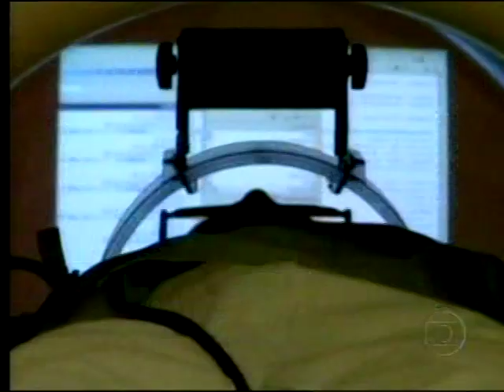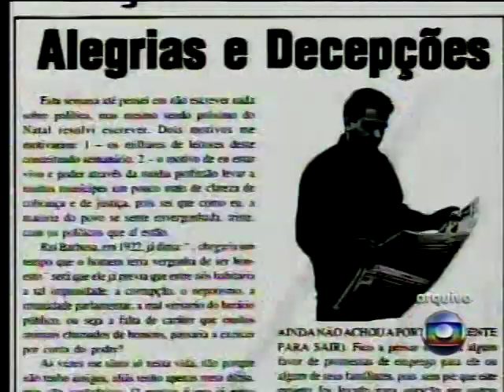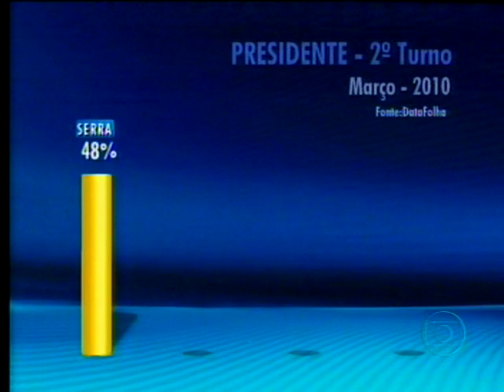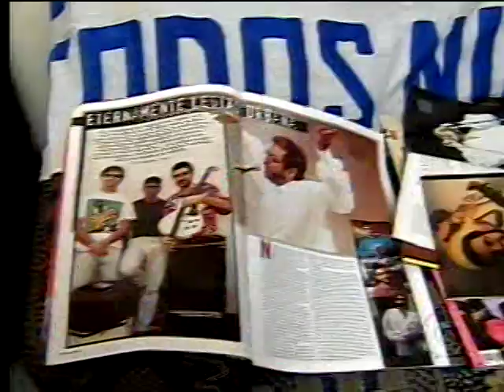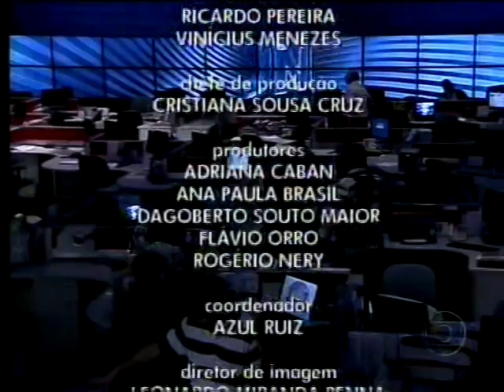JORNAL NACIONAL 27/03/2010